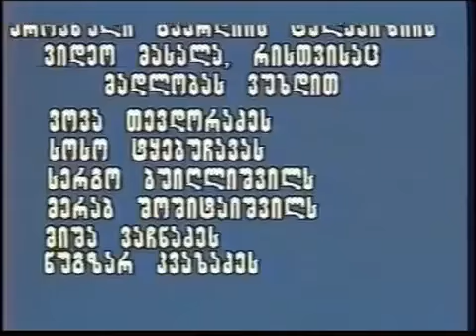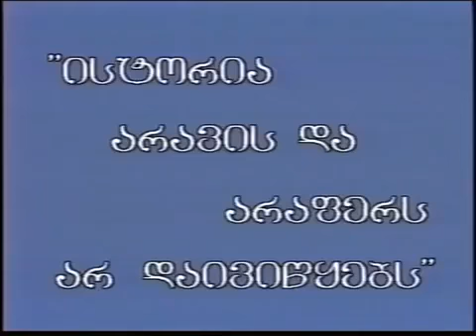პუტჩი კრიმუნალური გადატრიალება